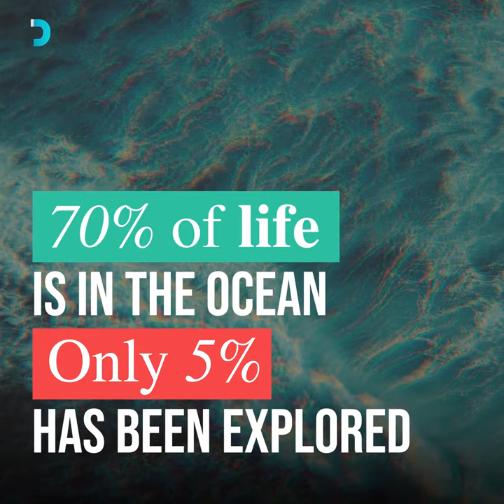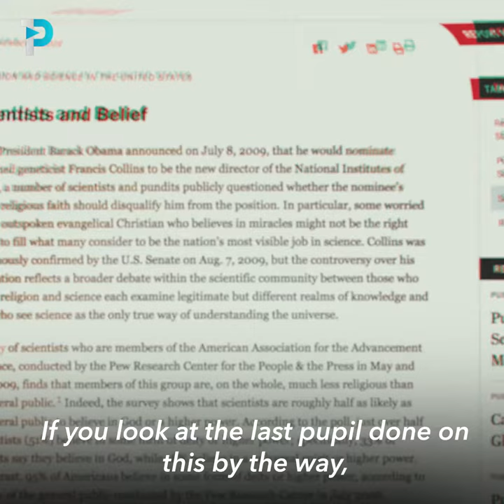Does science disprove God?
Can science be used to disprove God?